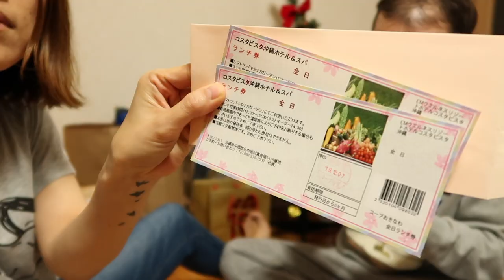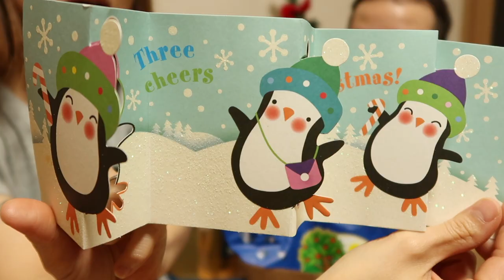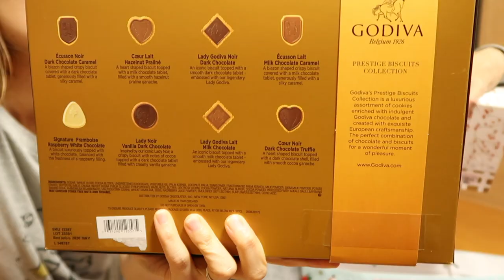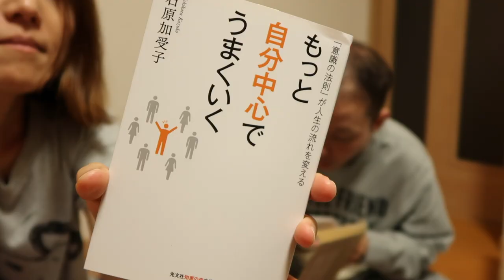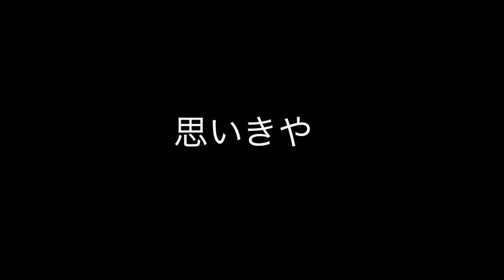プレゼントあけるよー!ブログマス最終回❣️〈vlogmas25〉